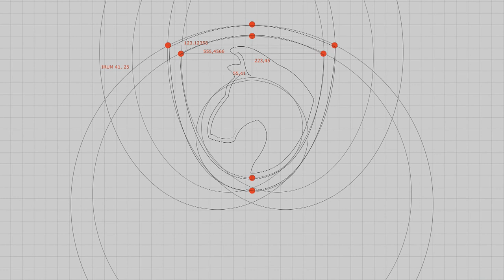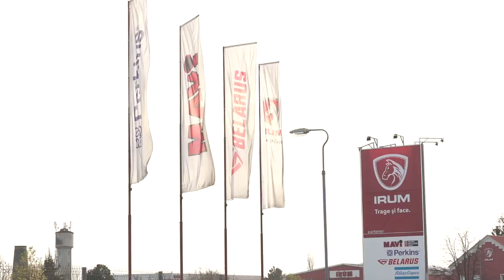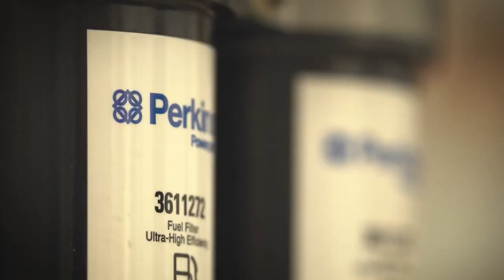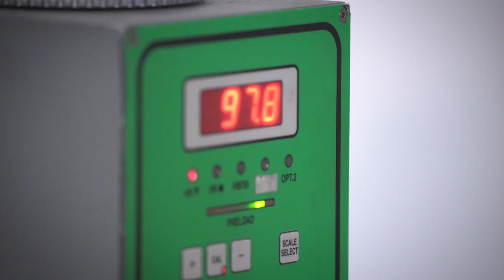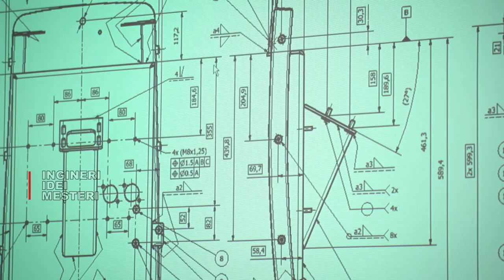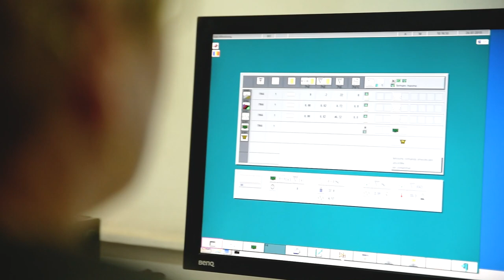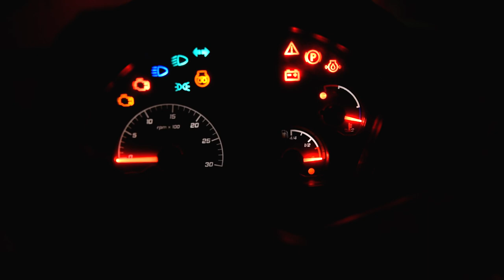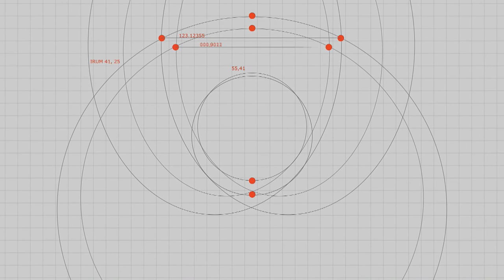Company movie IRUM 2020 EN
Founded in 1953, IRUM is a company specialized in machinery construction. Initially, operating as a state company, IRUM becomes a fully private owned company in 1999 with Maviprod as the main shareholder, dedicating itself since then mainly to the forest industry.

Today, after 67 years, we have over 500 employees and the factory in Reghin, Mures County, Romania, is 175,000 m2, and we still call it “home”. Based on our roots and extensive experience, the business expanded rapidly, IRUM becoming a leading supplier of a wide range of forestry equipment and spare parts on the Romanian market and beyond.

The group operations always focused on the production, development and service dedicated to forestry equipment. In 2010 we added the agricultural machinery. Our recipe for success is simple: we combine the experience and skill of our research and development centre with world-renowned integration technologies. On the other hand, IRUM has a network of spare parts service which is continuously expanding and developing to improve quality of services.

The design, development or vital feedback from our customers are the driving force behind our machines: each new model comes after years of virtual design, testing and prototyping before other steps to be taken in the development process, and approximately 70% of forestry tractor components are of own production. The range of products made at IRUM currently includes articulated forestry tractors, agricultural tractors, funiculars, trolleys and spare parts, but the factory has also CNC processing centre, casting, heat treatment line, tool house, welding, painting and service workshop.